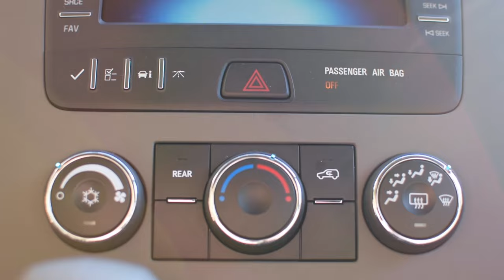CAR TOUR! 2016 CHEVY TRAVERSE | Amber Greaves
Hey! I hope you enjoyed my car tour! I bought my Chevy Traverse in December 2015, so I have been driving it for a month now and I LOVE it! If you are thinking about buying one I definitely recommend it. It has tons of room as well as many great features. My car is just a base model so there is so much more that you could add to your car if you are interested in buying one.

And if you're watching this video just because you are one of my subscribers then I hope you enjoyed! I know this was a bit different than my normal type of videos but I hope you liked it anyway!

xoxo,
Amber

It's amazing, you should definitely download it :)

Check out his amazing music!

Be sure to check out Gabrielle Marie! I learn all of my editing hacks from her, she is amazing.